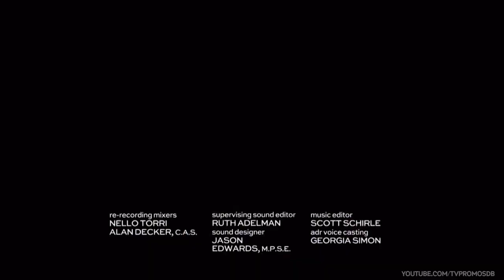Гримм (5 сезон, 7 серия) - Промо [HD]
Дата выхода: 23 января 2016 (РФ)